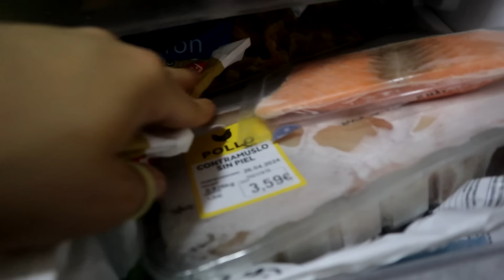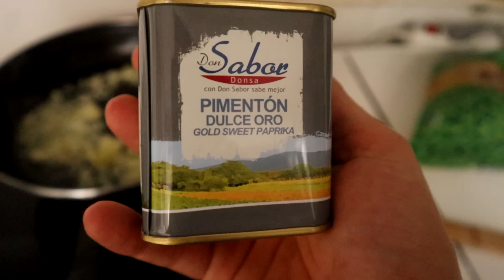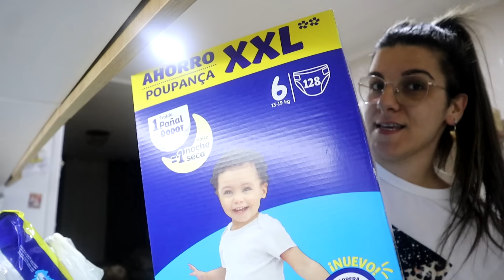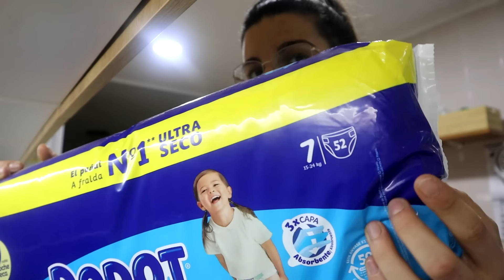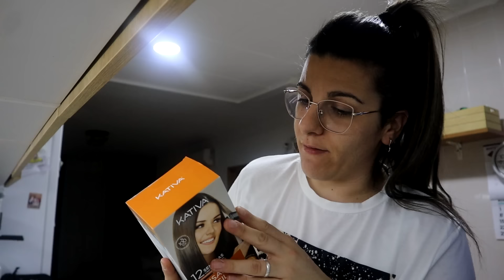ROOM TOUR de mi PATIO🏠Rutina de SÁBADO🫧Así me encuentro MEJOR❤️‍🩹Merluza con guisantes🐟Vlog✨